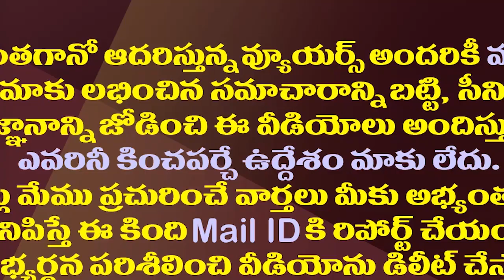జగన్ సర్కారు స్కీమ్ సూపర్..కేరళ మంత్రి ప్రశంసలు|Kerala Minister Anil Praises AP Ration Door Delivery